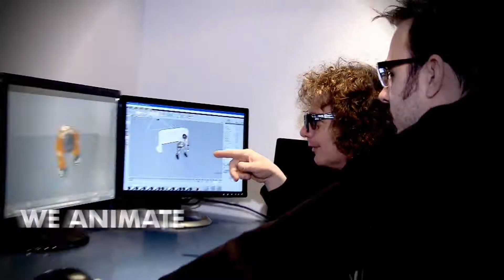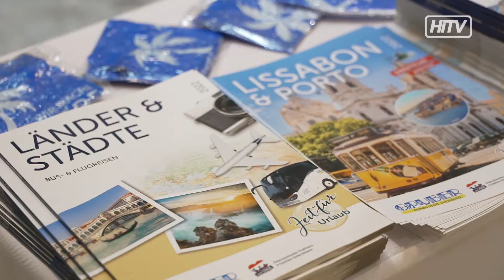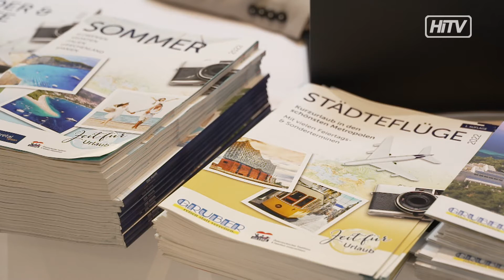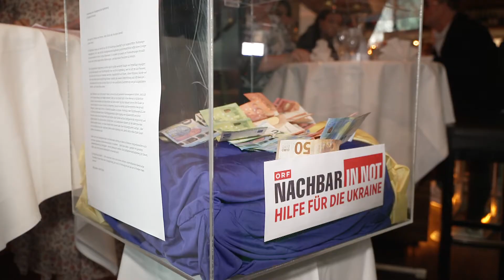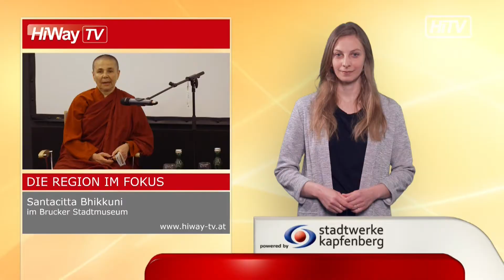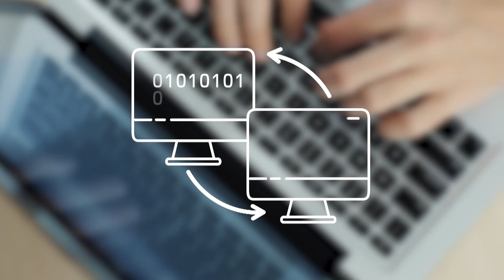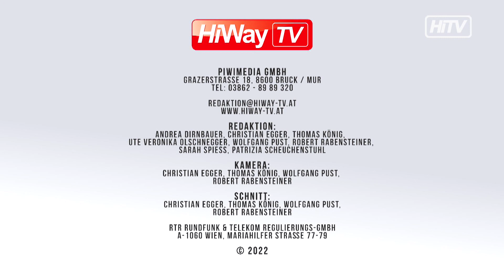HiWay-TV Sendung 14 2022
HiWay-TV – Ihr Regionales Fernsehen aus der Obersteiermark heute mit folgenden Sendungen: in unserem Infotainment haben wir diese Themen für Sie zusammengestellt:

- Ferienmesse im ECE
- Food Trucks erobern Leoben
- Jubiläumsfeier beim Traditionshaus Schicker in Kapfenberg
- Mira Monti zieht in den Brucker Wirtschaftspark
- Montanuniversität Leoben startet ein einzigartiges Projekt
- Soroptimistinnen unterstützen Leobener Studentinnen
- Santacitta Bhikkhuni im Brucker Stadtmuseum
- und in On the Road! Sehen wir den neuen MG 5 Electric

          und zuvor in den News:

- Zukunftsprojekte der Stadt Bruck an der Mur
- Die FPÖ setzt sich für die Airpower ein
- Turnau investiert in die Zukunft
- Weltrekordversuch im Dauertennis